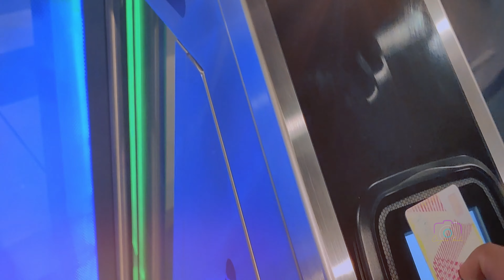CND CUP 2024 (6.01.2024)